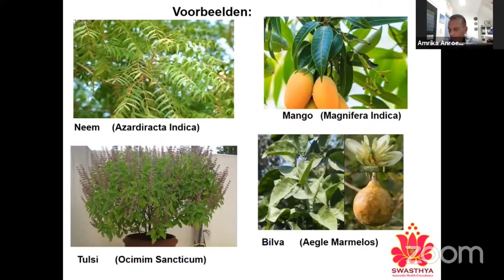04 11 2021 Adekus onderzoekt oso dresi tegen Covid-19